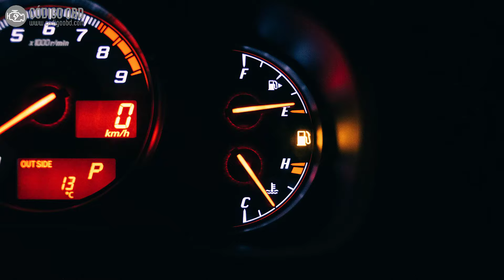CÓDIGO P0172 🟢 Solucionado 🟢 Códigos de avería Sistema Rico Síntomas, Causas y Soluciones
"P0172 Sistema Demasiado Rico (Banco 1)
System Too Rich (Bank 1)"